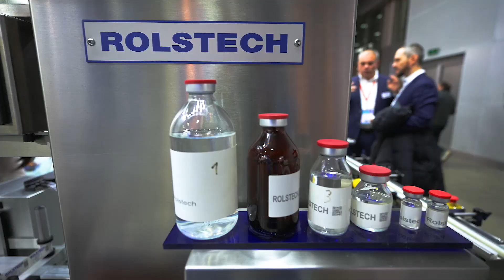Pharmtech & Ingredients 2023: Отзывы посетителей – Фаиза Ягудина, Директор по качеству АКРИХИН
Фаиза Ягудина, Директор по качеству АКРИХИН, о преимуществах посещения выставки Pharmtech & Ingredients 2023.